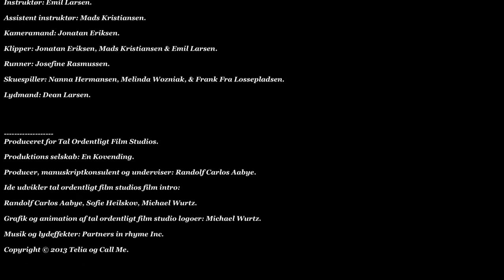"Grimme ord" Tal ordentligt, Skolerne i Nykøbing, 2013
I mange af filmene som denne, bliver der endda givet en fin løsning på problemet, og hvad vi kan gøre ved de hårde ting vi ofte kommer til at sige til hinanden. Man bør ikke sidde stille hen, og ikke gøre noget – nej, vi bør tage affære, og gøre noget ved det nu – for den dårlige tone kan nemlig mange gange sætte dybe spor hos os, som bliver hængene i mange år, hvis der bliver talt hårdt eller grimt til en, eller hvis man oplever at blive mobbet.